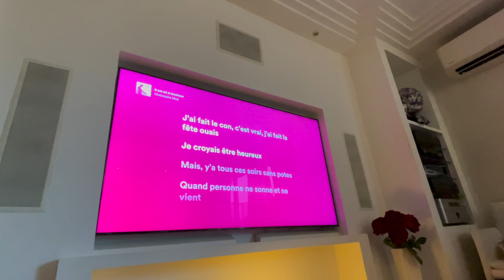notre bac de philo (+petite soirée de fin d'année)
officiellement le dernier vlog au lycée 🥲

Mais pas la fin des vols ! Cet été je compte vous en faire pleins et l'année prochaine je continuerai de vous partager ma petite vie si ça vous dit :)

Là j'appelle tous les silencieux, ceux qui mettent pas forcément de commentaires d'habitude mais qui regardent mes vlogs à chaque fois. J'aimerai trop avoir un retour, qu'est-ce que vous aimez et qu'est-ce que vous aimez moins !